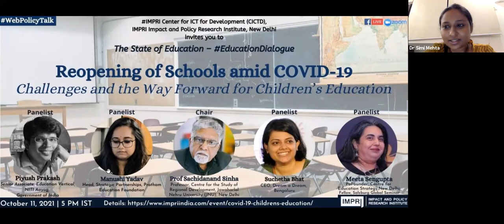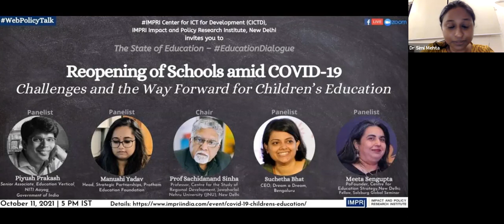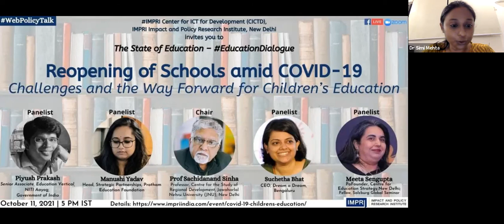EducationDialogue | Panel Discussion | Reopening of Schools amid COVID-19 | Children's Education HQ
IMPRI Center for ICT for Development (CICTD), IMPRI Impact and Policy Research Institute, New Delhi invites you to an IMPRI WebPolicyTalk series
HQ Video

The State of Education

Reopening of Schools amid COVID-19:
Challenges and the Way Forward for Children’s Education

Details of the WebPolicyTalk

October 11, 2021 | 5 p.m. IST

Chair:
Prof Sachidanand Sinha
Professor, Centre for the Study of Regional Development, Jawaharlal Nehru University (JNU), New Delhi

Panelists:
Piyush Prakash
Senior Associate, Education Vertical, NITI Aayog, Government of India

Manushi Yadav
Head, Strategic Partnerships, Pratham Education Foundation

Suchetha Bhat
CEO, Dream a Dream, Bengaluru

Meeta Wadhva Sengupta
Founder, Centre for Education Strategy, New Delhi;
Fellow, Salzburg Global Seminar